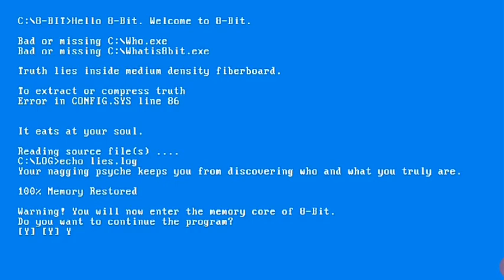Secret Mini Game Project Laser!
Note:Special Thanks to Devolop art from twitter for letting me know about this mini game if u guys want full game play then i need 25 likes to upload full gameplay and enjoy the video like,subscribe and share it with your friends.

This whole video is made and edited by me [Amazing Player Surya]
for any ad/contract/business